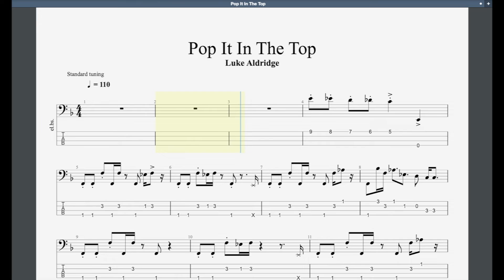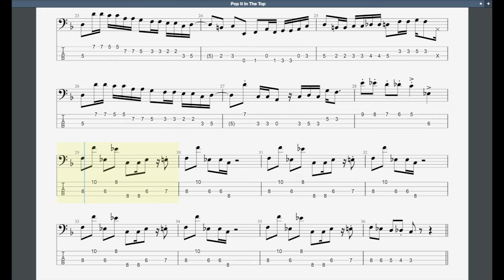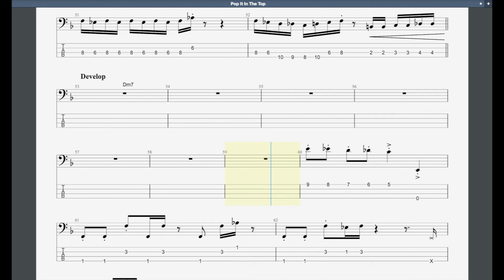Pop It In The ToP Rockschool Grade 6 Bass